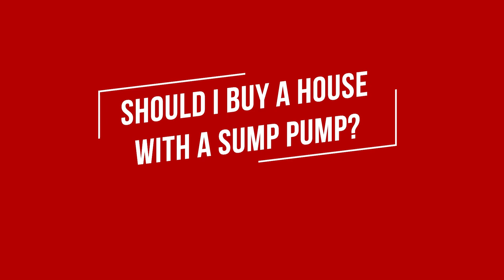3 Big Questions About Sump Pumps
Do you have a sump pump or are you thinking about buying a home with a sump pump? If so you will want to check out this video. Foundation expert Nolan Beery will explain the three big questions about sump pumps. He will let you know if you should buy a house with a sump pump, do they use a lot of electricity, and how long they may last.

TIMESTAMPS
►0:00 Introduction
►0:53 Should I buy a house with a sump pump?
►1:21 Do sump pumps use a lot of electricity?
►1:50 How long do sump pumps last?
►2:42 Outro